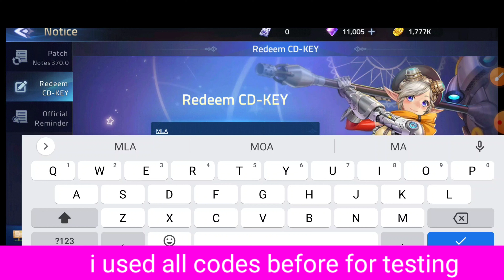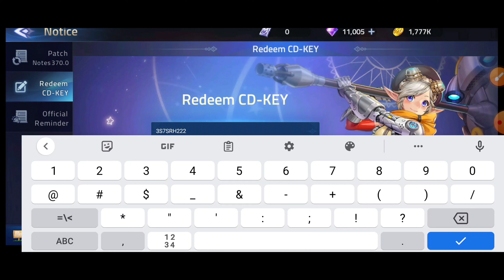NEWEST ⚡ ML ADVENTURE CD KEY 2023 | MOBILE LEGENDS ADVENTURE CODES 2023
NEWEST ⚡ ML ADVENTURE CD KEY JUNE 2023| MOBILE LEGENDS ADVENTURE CODES | Mla code

hey guys! welcome to brand new video. in this video we share new and working codes of mobile legends adventure cd key.

your query.
1:) mobile legends adventure cd key 2023
2:) mobile legends adventure cd key
3:) ml adventure cd key
4:) ml adventure codes
5:) ml adventure codes 2023
6:) mobile legends adventure
7:) ml adventure cd key 2023
8:) ml adventure cd key codes
9:) ml adventure code
10:) cd key ml adventure
11:) ml adventure cd key code
12:) mla cd key

Timestamps
0:00 intro
1:00 gameplay
2:51 upgrade heroes
4:56 how to redeem codes steps fellow
5:20 first ml adventure codes
7:00 comments
8:00 subscribe
9:20 last codes
10:01 the end

Launch Mobile Legends: Adventure
Tap on the Event page, followed by the notice board icon
Tap on the Redeem CD Key button on the left side of the screen
Copy one of the Mobile Legends: Adventure codes from the list above
Tap on confirm to claim it

Collect idle rewards, build your unique lineup, and let your heroes do the rest!
Mobile Legends: Adventure (MLA) is a relaxing idle RPG that can be fit perfectly into a busy daily schedule.